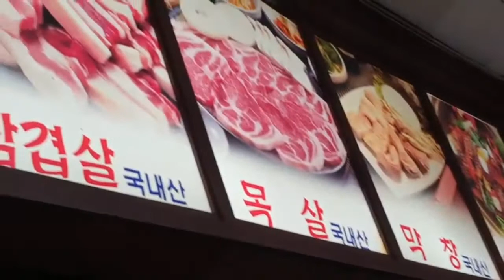우연히 들른 군산 꼭지네 연탄구이집에서 양푼갈비를 맛있게 먹었네용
전북 군산시 상나운로 8